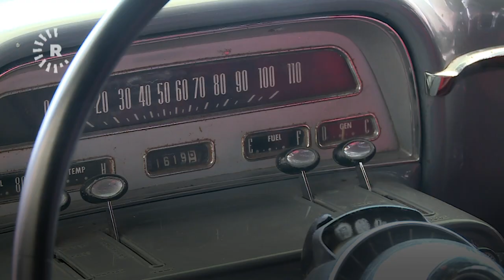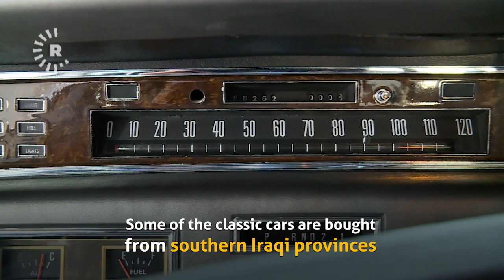Antique car enthusiasm growing in Kurdistan Region capital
This video was filmed in Erbil on March 9, 2021.